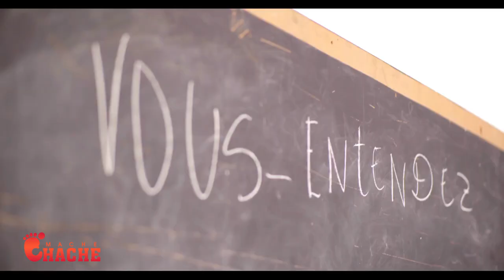Tou manti pa fon..Asasina Dorval..Ceant gwo chef gang..Jovenel Pa tap ka Reziste vre